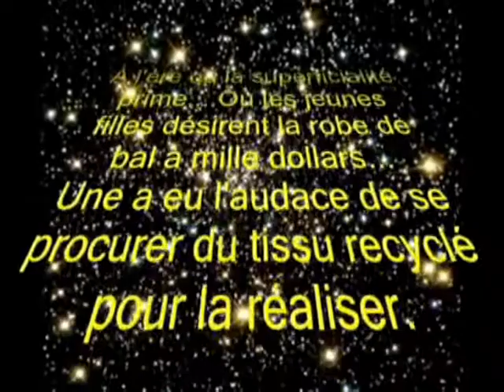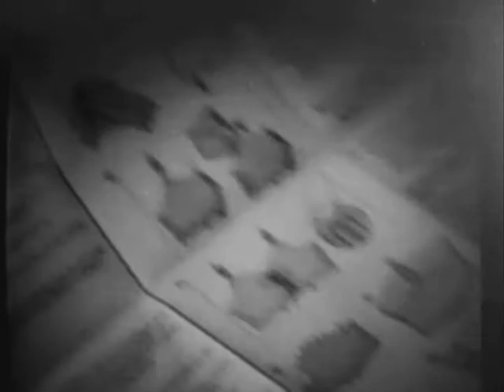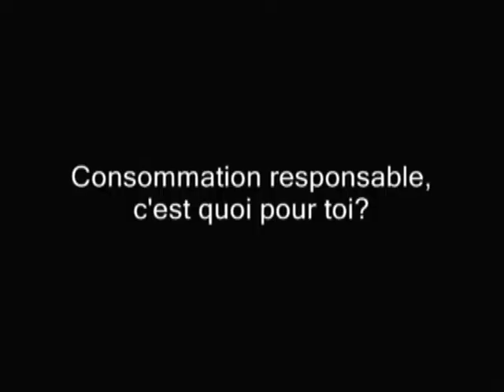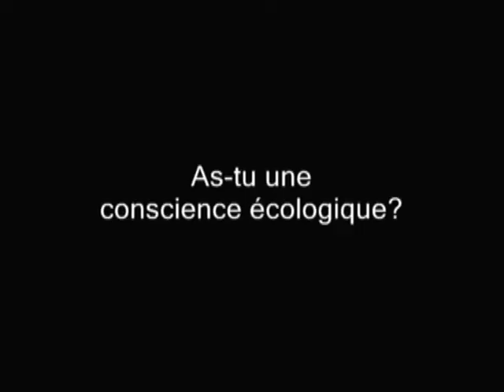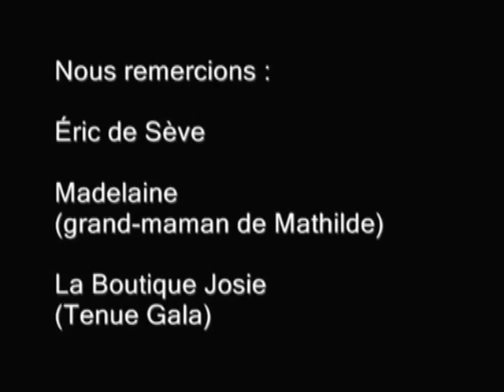Le moine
Ados zoom 2008 : Prix coup de cœur du jury

Un film réalisé par Éléonore Blain, Annie-Ève Desrosiers, Aude Cloutier, Mathilde Michaud et Marie-Ève Lacoursière. Élèves de l'école Marguerite de Lajemmerais, Montréal, juin 2008.
Copyright : Option consommateurs, 2008.